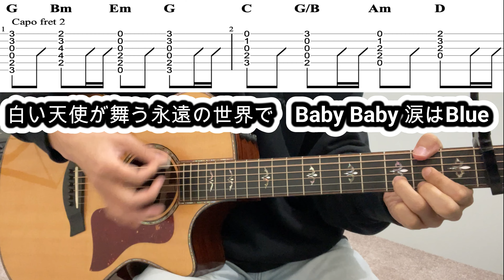クリスマスラブ/サザンオールスターズ ギターTAB譜・コード・歌詞(涙のあとには白い雪が降る)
サザンオールスターズ「クリスマス・ラブ(涙のあとには白い雪が降る)をギター弾き語りアレンジしたギターフレーズをTAB譜・コード・歌詞と連動して練習ができます。アコギ初心者さんにもチャレンジしやすいようにアレンジしているので是非、練習してみてください！後半はカポを移動させて演奏しています。

福岡LGMS音楽教室ギター無料体験レッスン実施中！

福岡LGMS音楽教室
【LIGHT GUITAR MUSIC SCHOOL】
ギター講師：松尾領一郎